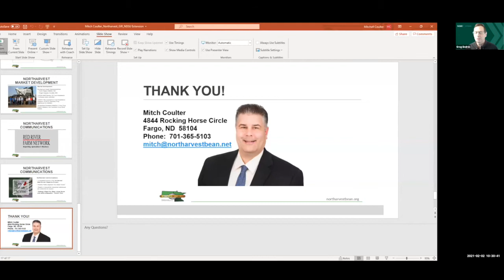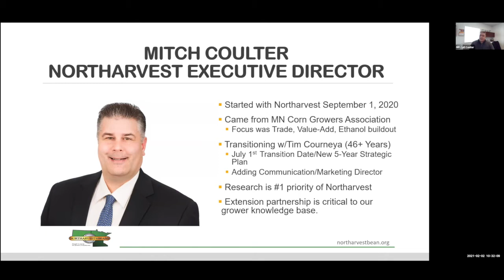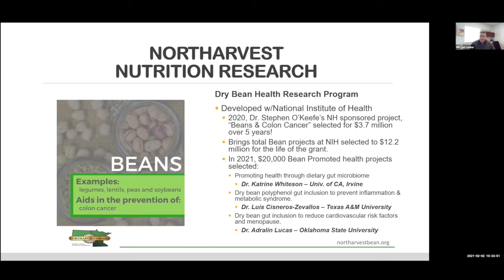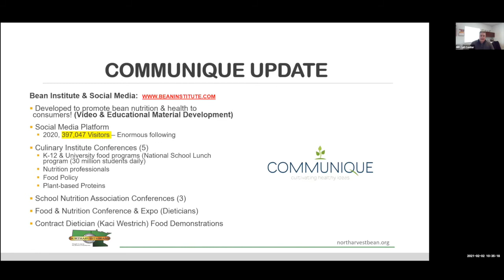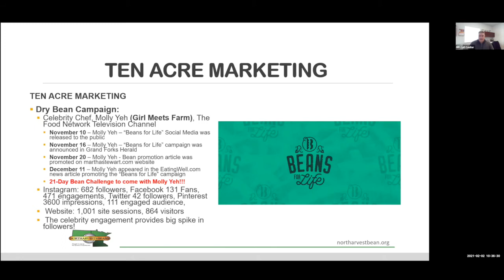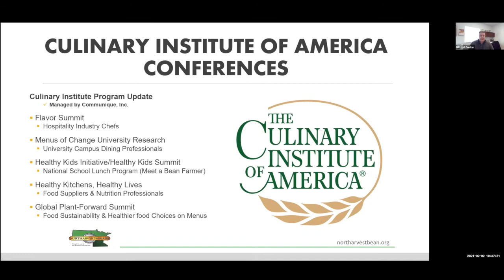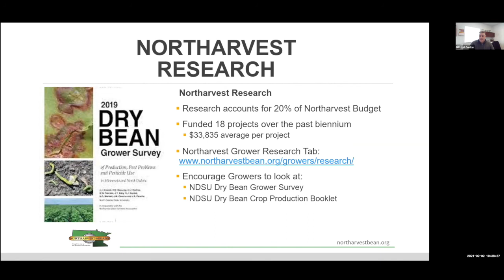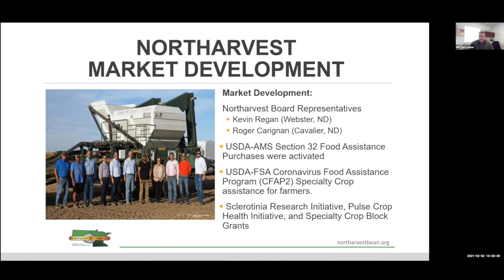Getting It Right Dry Bean Production webinar - Mitch Coulter, Northarvest Bean Growers Association